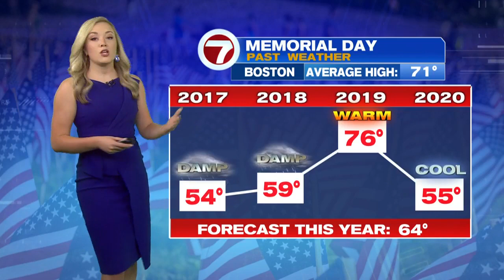Sunday, May 30th, 2021 Boston-Area Weather Forecast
7News Meteorologist Jackie Layer has a look at the rest of your Memorial Day Weekend forecast.  Sunday brings more rain, clouds and chilly temperatures.  Slightly warmer, but still below normal for Memorial Day and we could even have dry times for Monday afternoon.  Sunshine and 70s return by Tuesday.